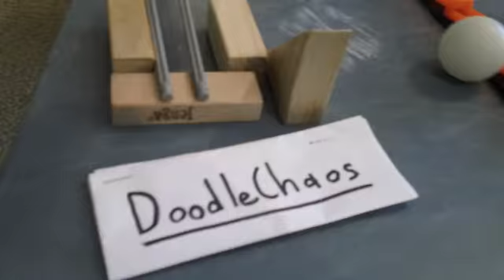Rube Goldberg #19 - DoodleChaos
Merry Christmas everyone! Have a happy holiday!  After having to reset the whole thing over 25 times, I finally got it to work! Don't forget to leave a rating to let me know how I did. :)

Intro created by MUS1CKMAN.

Song- Chipper Doodle v2
(this guy makes free music that anyone can use!